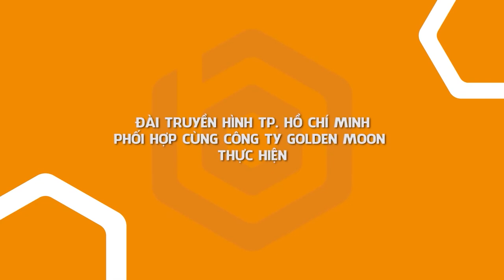Đẹp Để Tự Tin | Tập 17: Phương pháp lăn kim có thật sự là thần dược điều trị da???